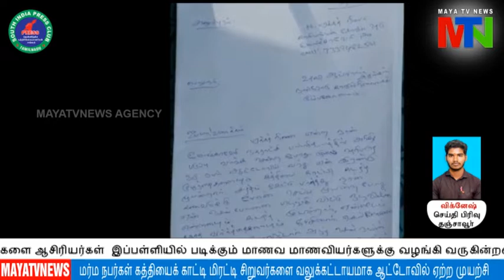மர்ம நபர்கள் கத்தியைக் காட்டி மிரட்டி சிறுவர்களை வலுக்கட்டாயமாக ஆட்டோவில் ஏற்ற முயற்சி | MAYATVNEWS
MTN "MAYA TV NEWS AGENCY" is a News Agency in where We assist and we produce Entertainment Related News from Cinema ,Television and other media Network.We Serve all entertainment news to all News Media with efficient News Reporters across Tamilnadu and Malaysia,Singapore and other countries.We also give a good platform for the New comers who are interested to join in Media Industry as Artists,Directors and Technical Workers.We give current Auditions and Vacancies in Media Industry.